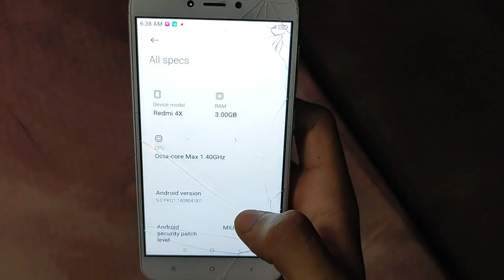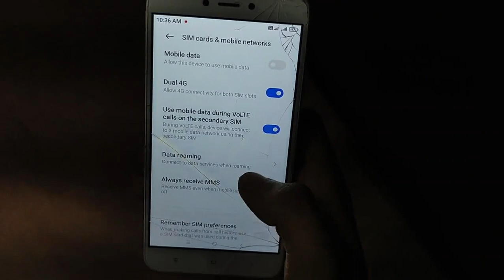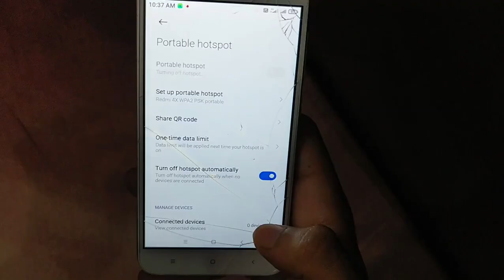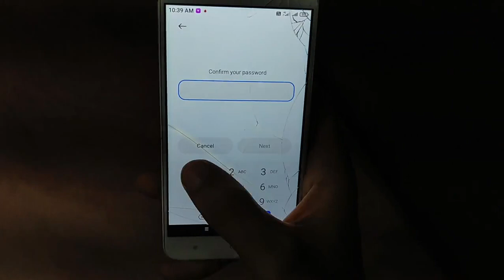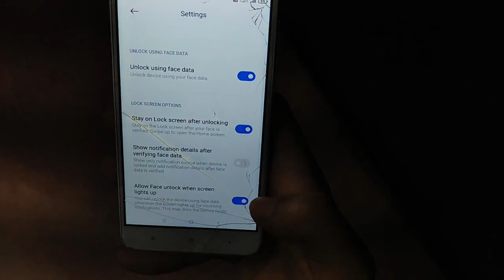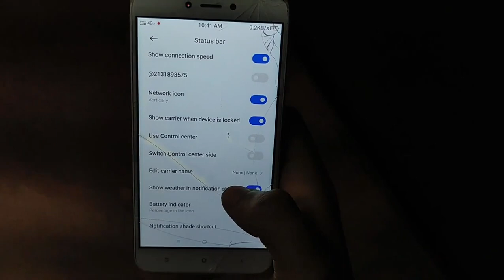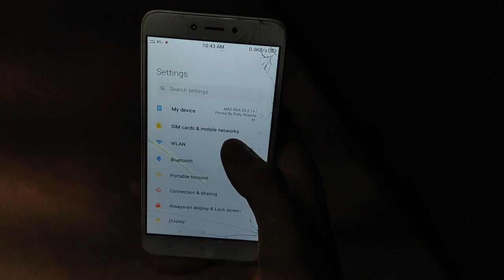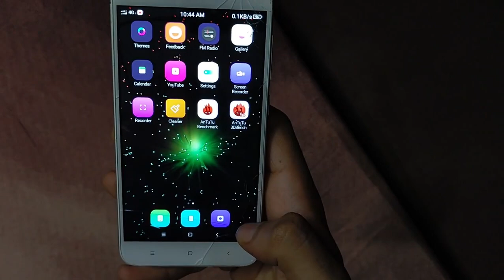Redmi 4/4X- MIUI 12 NSA 20.5.14 Rom | ANDROID 9.0 Pie | Blur Control Center | AOD | Face Unlock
Install MIUI 12 NSA 20.5.14 Custom Rom ANDROID Pie 9.0 in Redmi 4/4X SANTONI | FingerPrint & Face Unlock...
MIUI VERSION: MIUI 12 NSA
ANDROID VERSION: Android 9.0 PIE

CREDIT: TO DEVELOPER

NSA MIUI 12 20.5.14 NSA ROM FOR REDMI 4 SANTONI!!

NOTE- For MINOR BUGS PLEASE USE THIS ROM FOR ATLEAST 10- 15 DAYS..